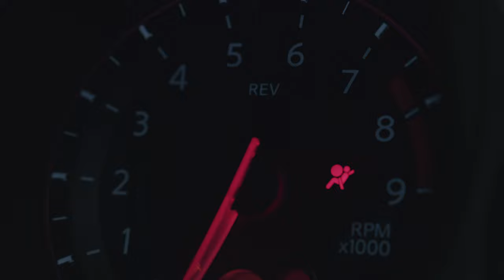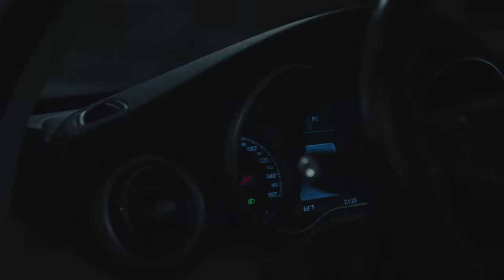casual night drive